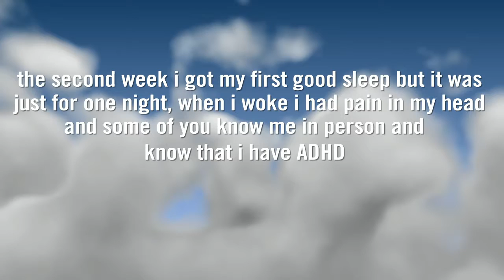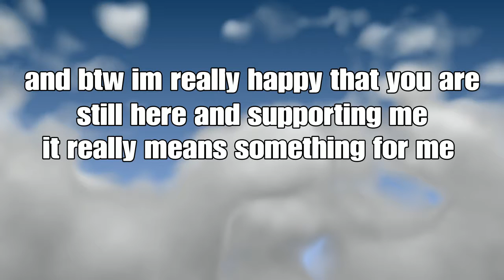Im back.........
So as i said im gonna start uploading again and sorry for not telling you anything